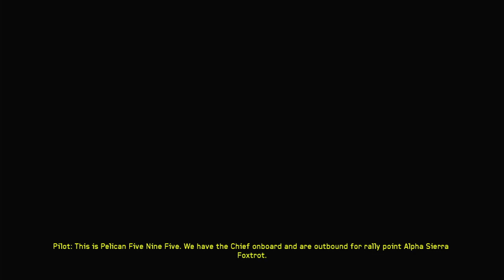Halo 4 Mission 5 Infinity Gameplay Walkthrough w/ Commentary